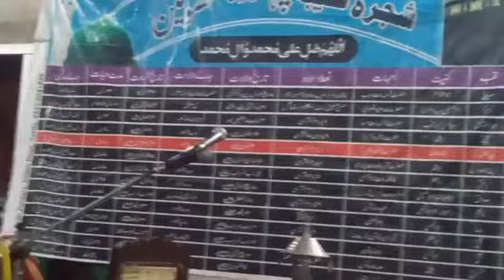04 Muhhram 2022 | Zakir Nadeem Abbas Bloch | Chakwal | Dua e Zahra Slwt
04 Muhhram 2022 | Zakir Nadeem Abbas Bloch | Chakwal | Dua e Zahra Slwt

Facebook / Youtube/ Instagram: Dua e Zahra Slwt